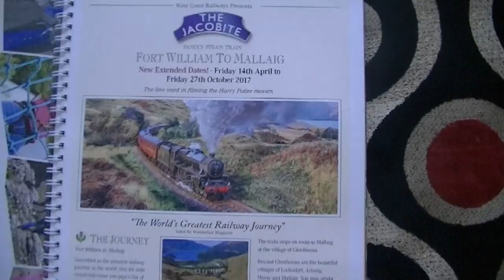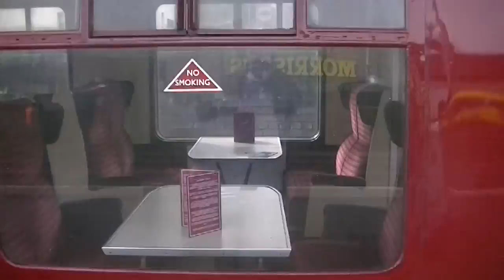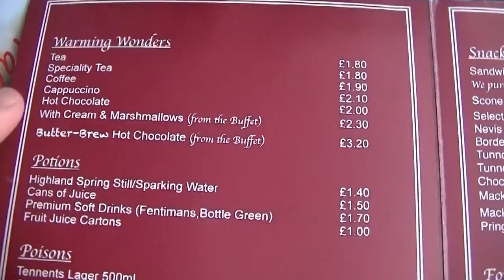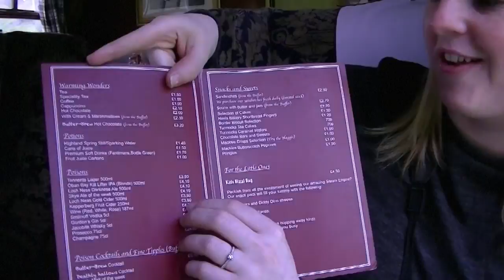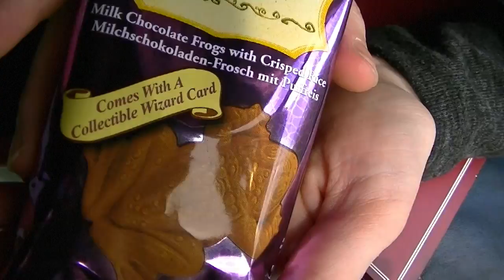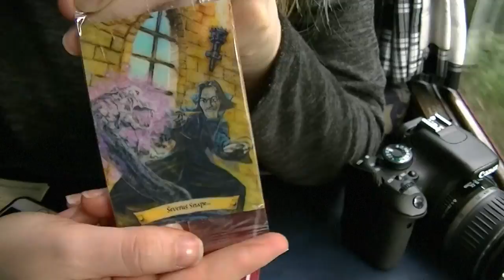A trip on the Jacobite Train or Hogwarts Express from Fort William To Mallaig 2017 Scotland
In this video we take a trip up to Fort William where we go on the Jacobite Steam Train. The closest us Muggles can get to the Hogwarts Express. Then a little boat trip round the western Isles of Scotland and see wild seals.  A good idea of what to do in Scotland.